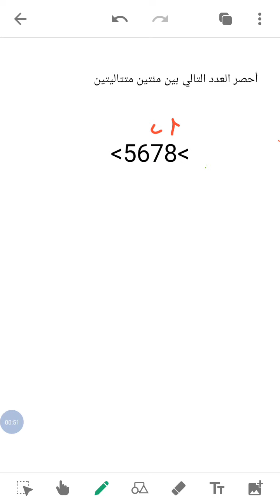حصر الاعداد بين عددين مئاتهما متتاليتين